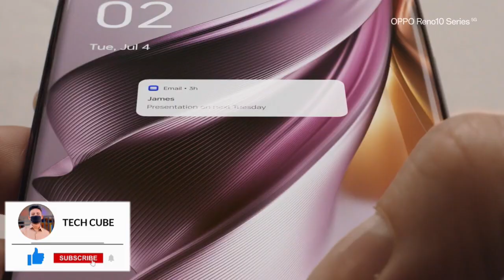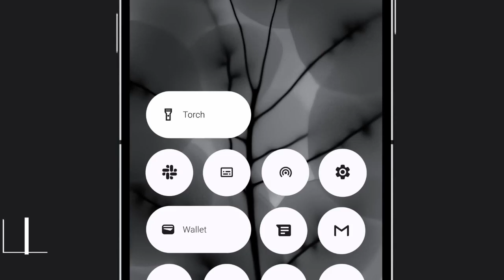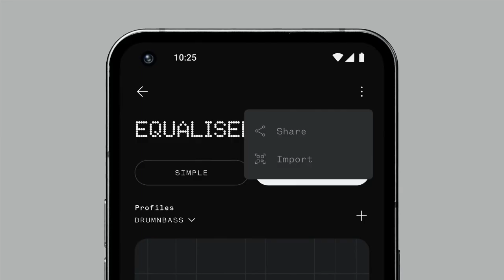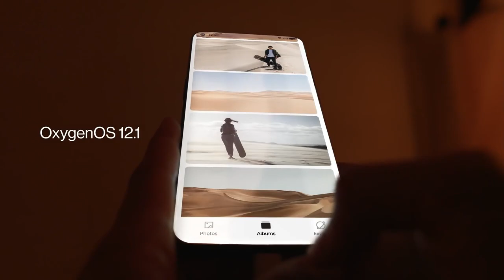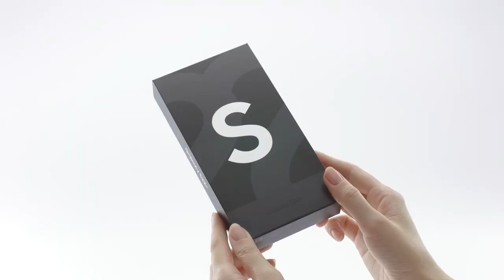🔥 Best Phone Under 45000 in 2024. Best Camera Phone Under 45000. Best Smartphone Under 45000.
So friends, how are you guys, in today's video we are going to talk about the best phones under 45000 in which you will get Top Notch camera quality.  Apart from this, if you are looking for a best camera phone under 45000 i.e. a best smartphone under 45000, then this video is perfect for you.  Apart from this, in this list you will find the best phones under 45000 in 2024.

Your Queries -